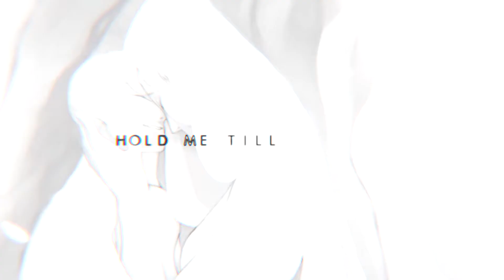don't let this happen again | Sloane and Hurley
Hurley coughs weakly and says, "You're in trouble."

        Sloane laughs a little and says, "This whole time I was looking for something more powerful than this fucking belt. I'm such a fool."

        Hurley says, "Haha, yeah."

I've been crying for the whole episode. Here comes TAZ spam and I'm sorry for that.

Song: Koda - Staying
Fandom: The Adventure Zone
Program: Sony Vegas Pro 13